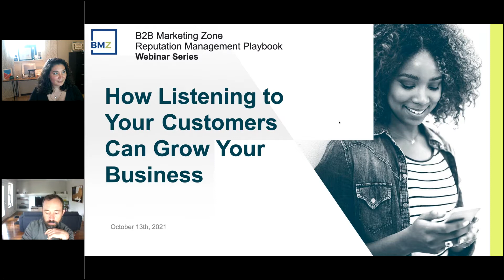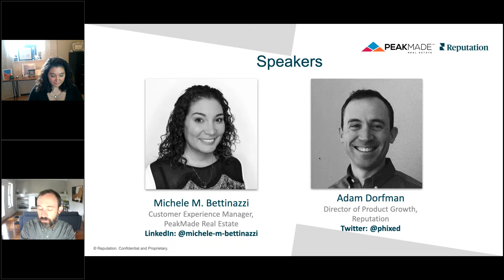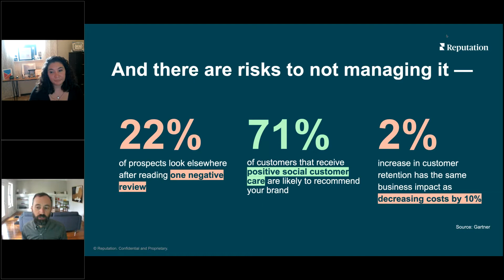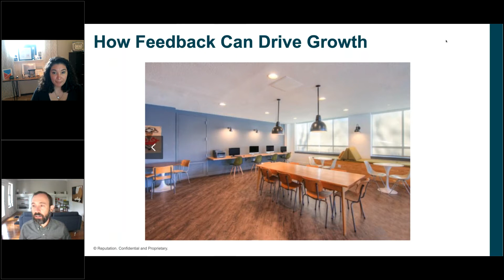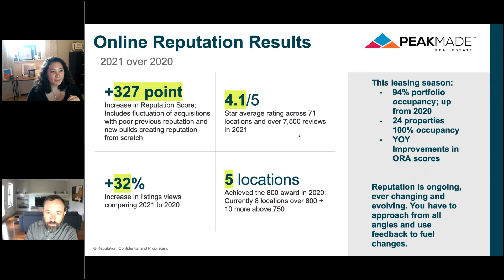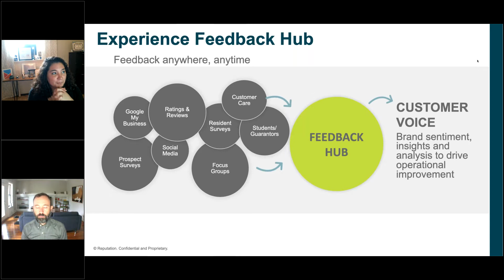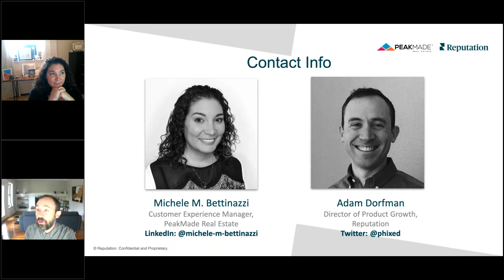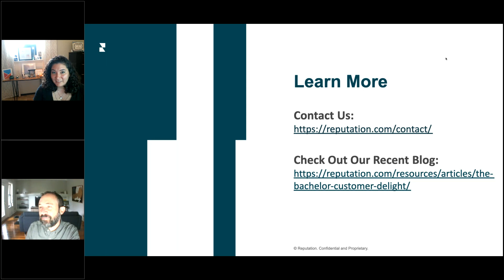[ON DEMAND WEBINAR] A Master's Guide to B2B: How Listening to Your Customers Can Grow Your Business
Improved marketing conversion, happy customers, and faster growth - that’s only three things that can be accomplished by just listening to your customers. Customer feedback is an extremely invaluable tool to keeping retention high, attracting new business, and improving the general operations of your business. The question is - how do you capture all this?

Join Adam Dorfman, Head of Product Growth at Reputation & Michele Bettinazzi, Customer Experience Manager at PeakMade Real Estate, for this essential discussion on the ins and outs of brokering the optimal customer relationship.

Tune into this webinar to learn:

-Why is customer feedback more critical now than ever
-What types of structured and unstructured feedback should your team gather
-What programs and processes you can put in place to use your feedback for driving growth